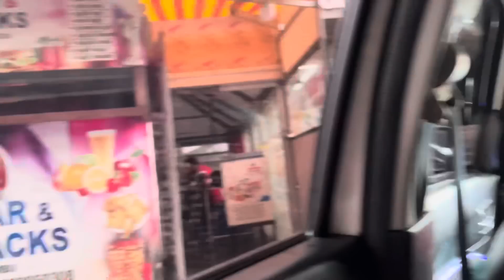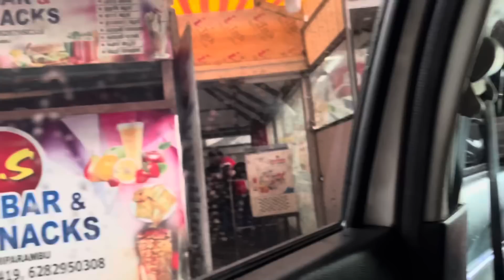കുത്തിവെപ്പ് എടുത്തു കണ്ണൻ ആകെ കരഞ്ഞു കുളമാക്കി 😥